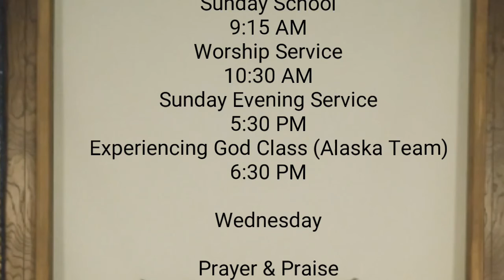Spiritual Gifts Part II